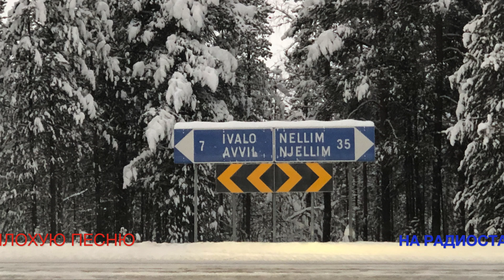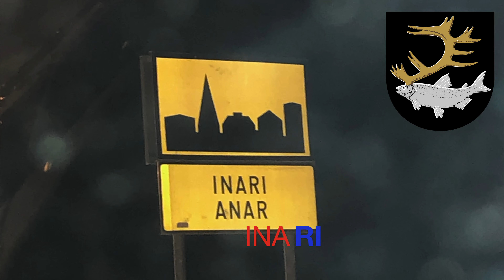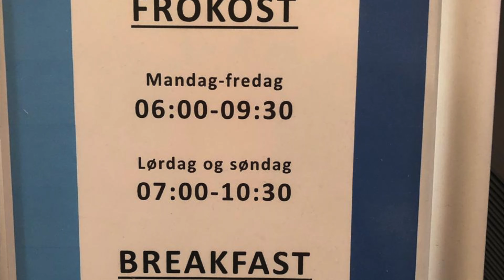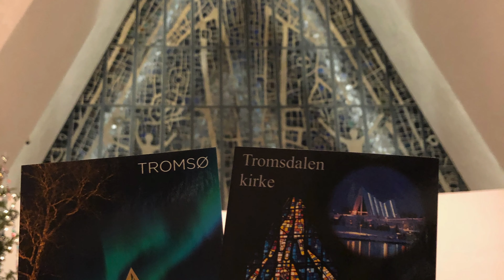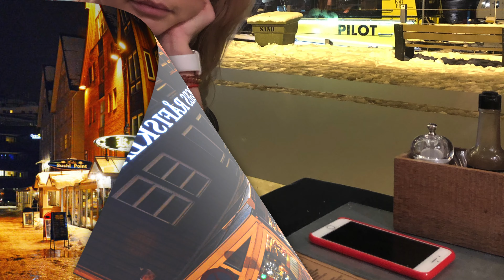Путешествие по Норвегии: Мурманск-ТРОМСЕ [январь2019]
ПОДДЕРЖАТЬ АВТОРА ВЫ МОЖЕТЕ ПРОЙДЯ ПО ССЫЛКЕ...